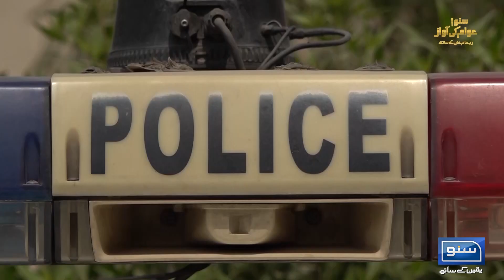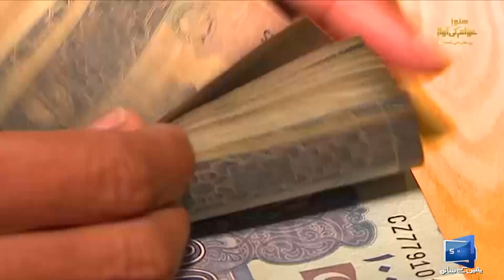Killing of daughters by in-laws | Suno Awam Ki Awaz Reham Khan Kay Sath | EP 7 | Suno News HD